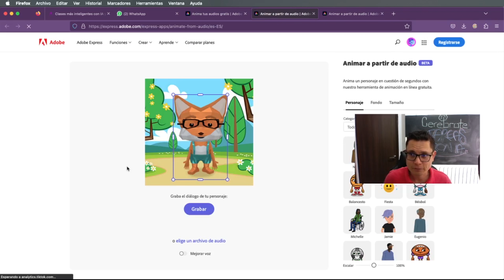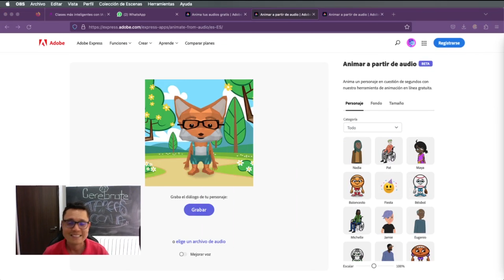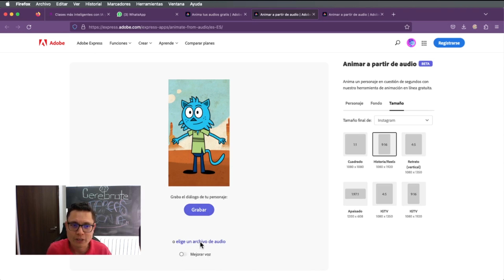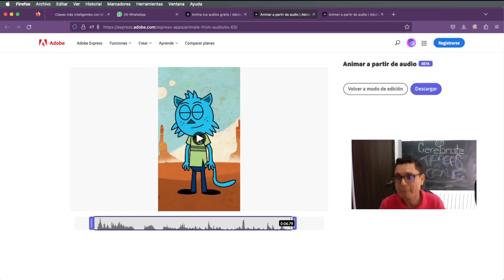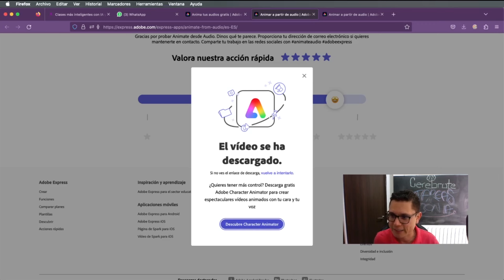Como hacer animaciones a partir de tu voz en 2 minutos | Inteligencia artificial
Ojalá te funcione bien y nos dejes ver tus animaciones.

Las animaciones son una de las mayores ventajas de la inteligenciaartificial y la puedes usar en clases o en cualquier otro aplique.